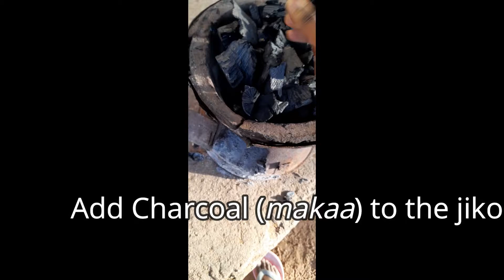How To Roast Maize | Harvesting Maize | Maize Farming - Part 1 .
Hi there, thank you for stopping by.
Today we harvest then roast maize. Enjoy the process and let me know how your process goes ,enjoy!

Bon appetite!

Let's meet next Friday , Ciao!
The Issa Way